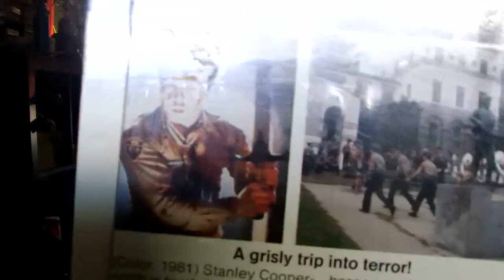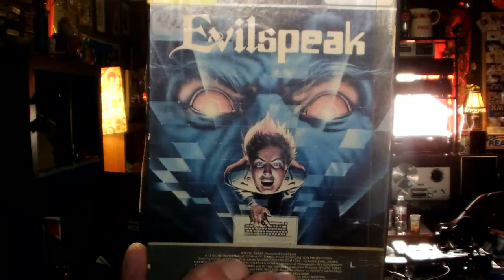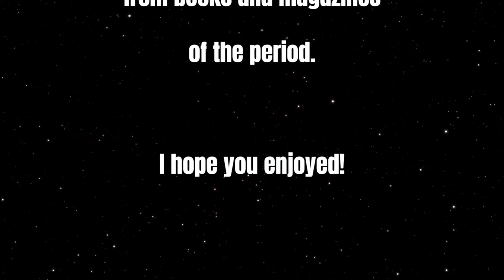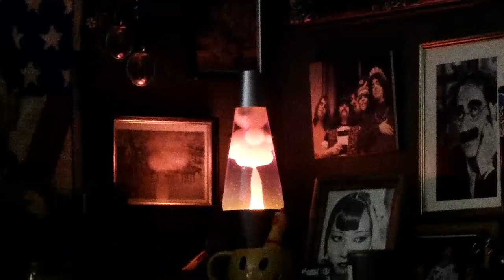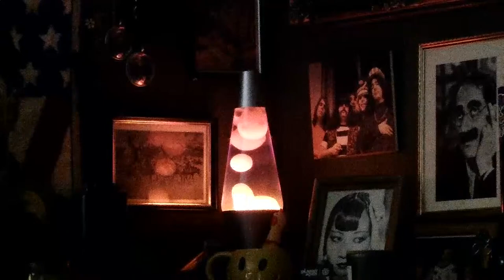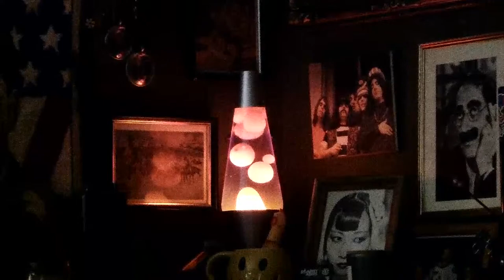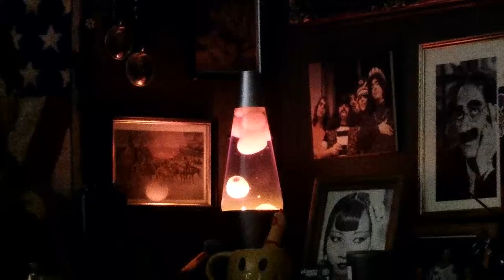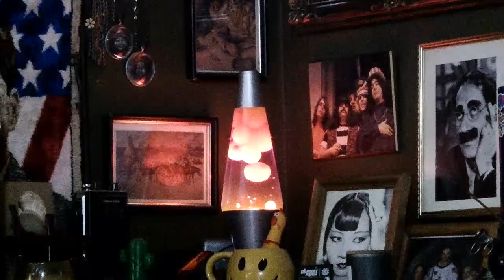Mornings with CrazyOldWeirdBeardedGuy Season 2 Episode 32 pt 2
“Mornings with CrazyOldWeirdBeardedGuy” – Monday – Thursday LIVE @ 5:am PST
“Friday Night Live @ 5 with CrazyOldWeirdBeardedGuy” occasional Fridays LIVE @ 5:pm PST
“Sundays” – Coming soon!